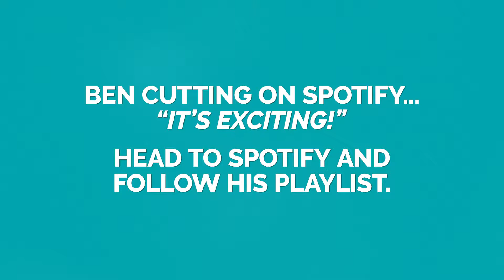Ben Cutting on Spotify... "It's exciting!" • Nightlife Music